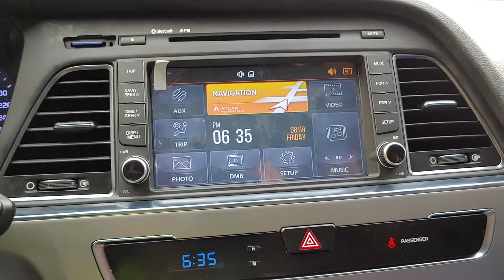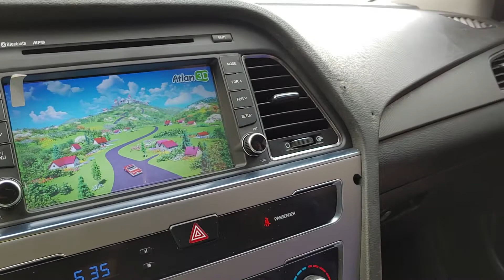LF쏘나타개념작업